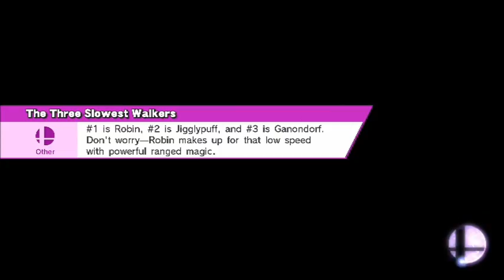Super Smash Bros. Wii U - All Star Mode: Normal - Mr. Game & Watch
The title explains it all. Mr. Game & Watch normal All Star run with no deaths.